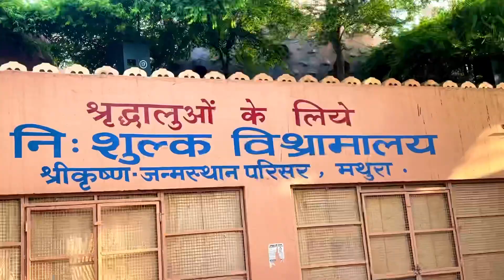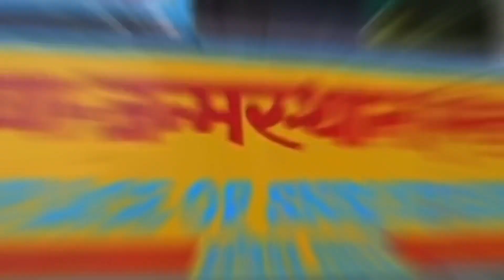Shree krishna Janam bhoomi Mathura || श्री कृष्ण जन्म भूमि से जुड़ी इतिहास एवं कृष्ण भक्ति 🙏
श्री कृष्ण जन्म भूमि से जुड़ी इतिहास एवं कृष्ण भक्ति 🙏 || Shree krishna Janam bhoomi Mathura